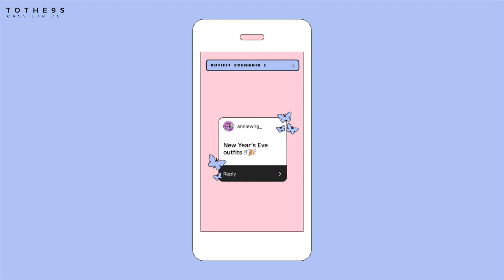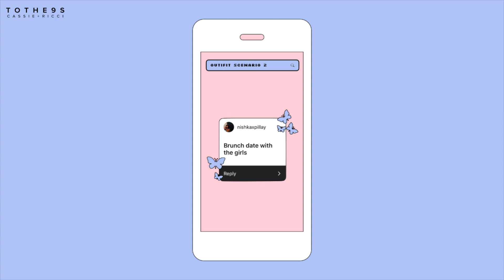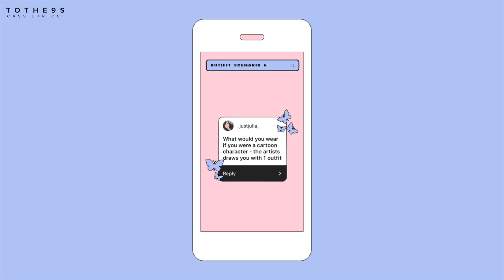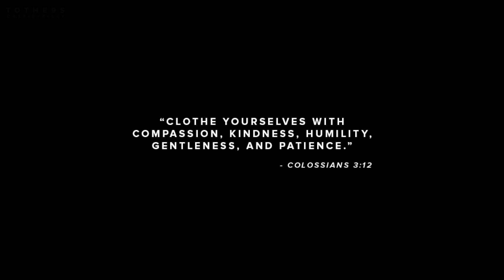What Would We Wear: New Year's Eve, Church etc. | ToThe9s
What Would We Wear: New Year's Eve, Church etc.

*Princess Polly offers Free express (2 -3 day) shipping to the US on
orders over $50 and also offers AfterPay to all US customers!

★ OUTFITS:
WHAT WE'RE WEARING
+ Cass:

NEW YEAR'S EVE PARTY
+ Cass:

BRUNCH
+ Cass:

MEETING BF PARENTS
+ Ricci:

CHURCH
+ Cass:

LATE TO SCHOOL
+ Cass:

CARTOON
+ Ricci:
- Heels: Oak+Fort

★ TECH INFO:
+ Camera: Panasonic GH4
+ Lens: 12-35mm 2.8f/s
+ Studio Pro Lights
+ Snowball USB Mic
+ Seamless Backdrops